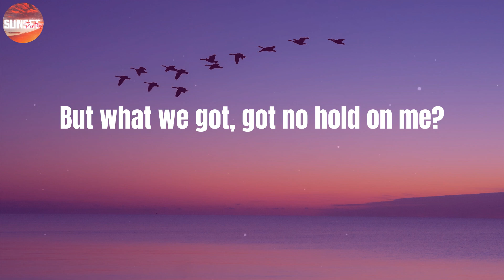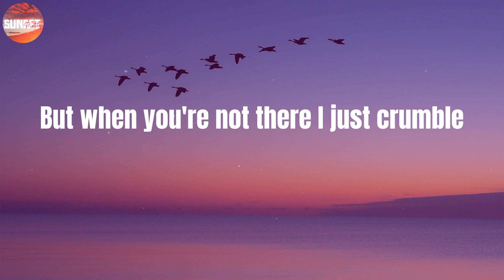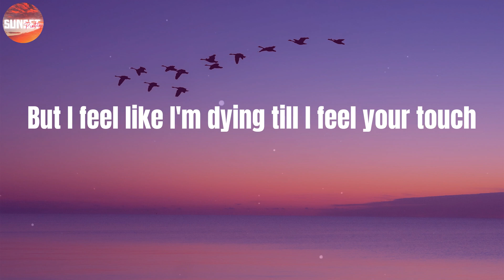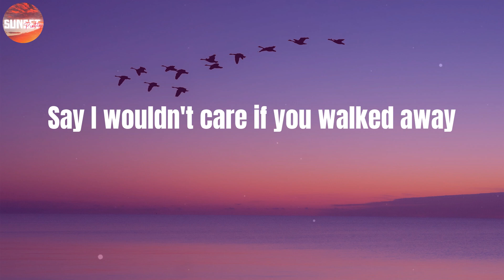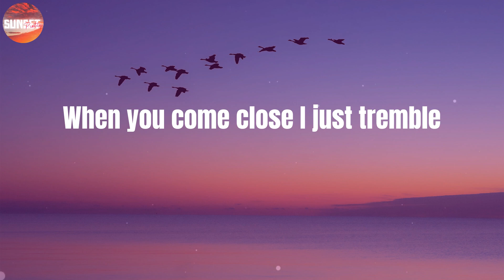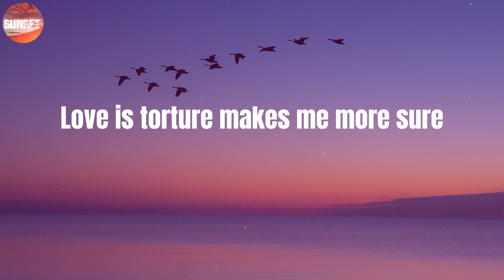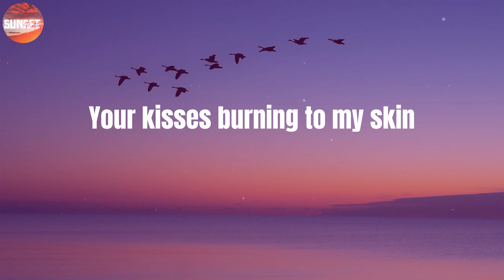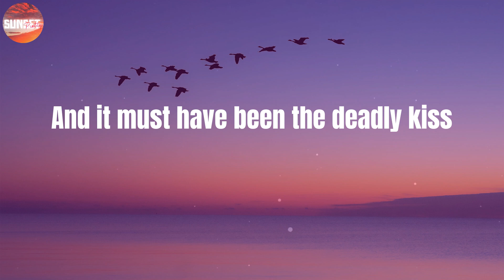Paloma Faith - Only Love Can Hurt Like This (Lyrics)